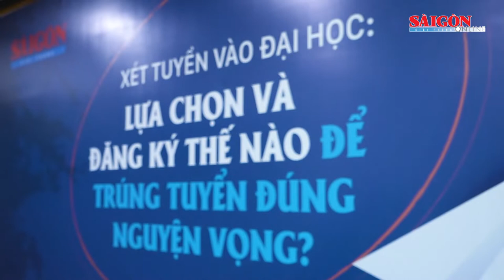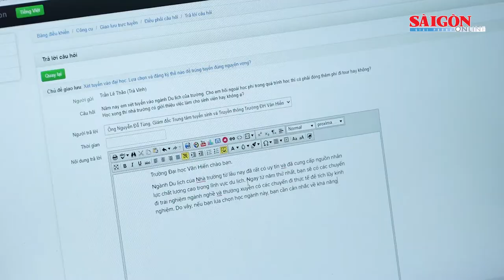Thí sinh còn nhiều thời gian để lựa chọn, đăng ký vào ngành học phù hợp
Sáng ngày 12-7, Báo Sài Gòn Giải Phóng tổ chức buổi giao lưu trực tuyến "Xét tuyển vào đại học: Lựa chọn và đăng ký thế nào để trúng tuyển đúng nguyện vọng?", nhằm giúp phụ huynh và thí sinh có đầy đủ thông tin về quy chế tuyển sinh, ngành nghề năm nay để có sự lựa chọn ngành học phù hợp, đăng ký xét tuyển chính xác.